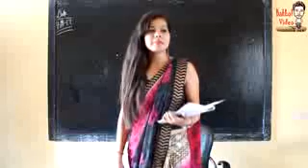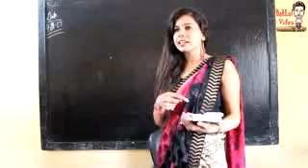Teacher Vs student || Part 6 • BakLol Video • Amit Bhadana • BB Ki Vines •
Part 6
Part 5
Part 7
Part 8
Part 9
Part 4
Amit